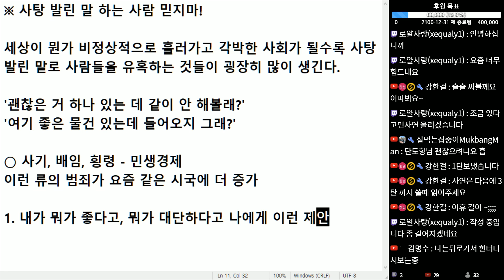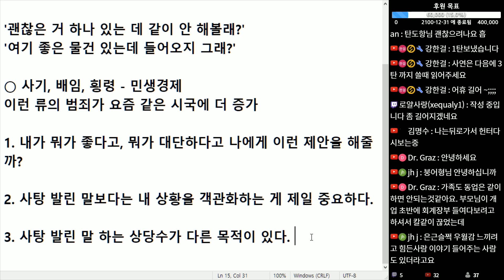(※공감주의) 사탕 발린 말 하는 사람 믿지마요. 거짓말쟁이 사기꾼들이 많습니다.